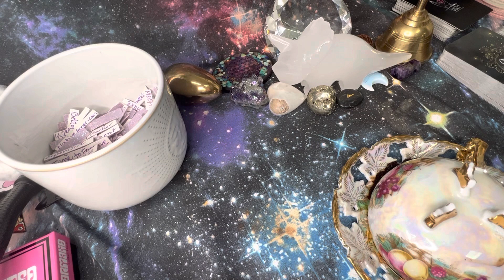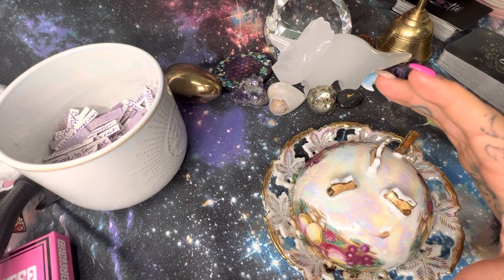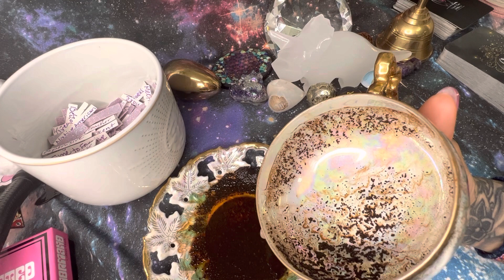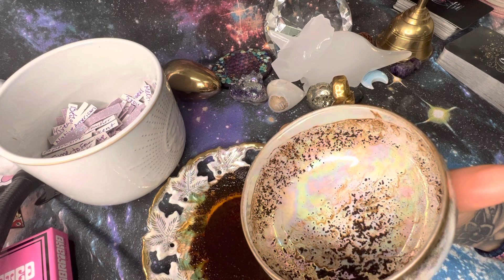Coffee Cup Reading ☕️✨What you need to know now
🌸$Candle Reading General messages-100usd (45min) Virtual Reading-Private Link
🌸$Coffee Cup Reading General Messages- 120usd (60min) Virtual Reading-Private Link
🌸$ Overall Reading in all sectors- 120usd- (50min) Virtual Reading - Private Link